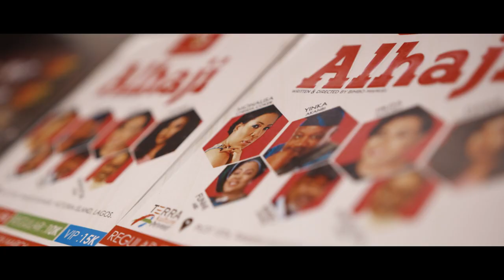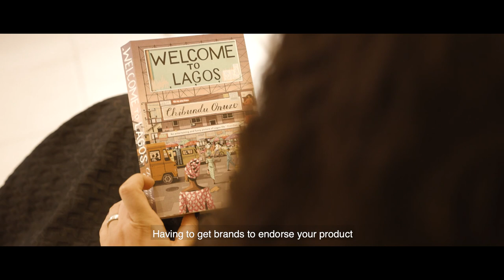Breaking Boundaries in Business - Giving Her Wings (Episode 2)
Watch episode 2 of Fidelity Bank's 'Giving Her Wings' series, featuring Monalisa Chinda-Coker, multiple award-winning actress, entrepreneur, humanitarian, producer, and entertainer.

In this episode, Monalisa gives us details on how she’s able to deal with running a thriving business in a male-dominated industry.